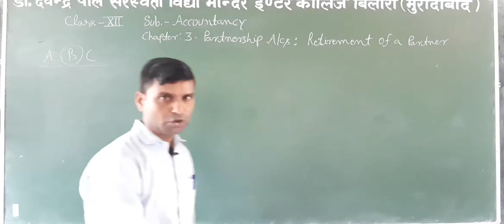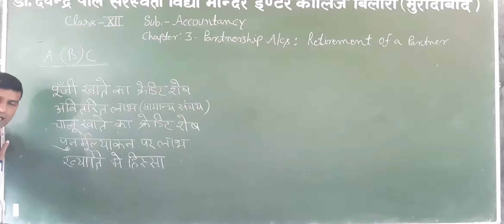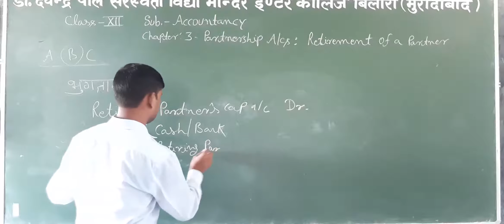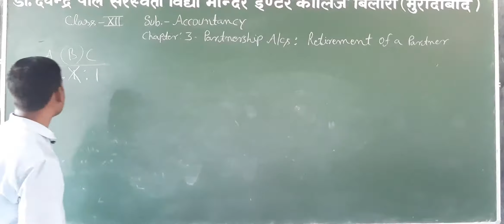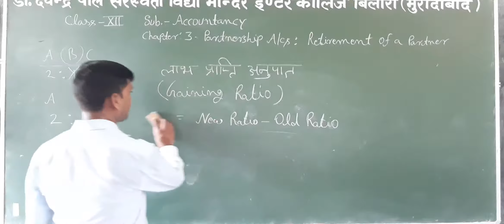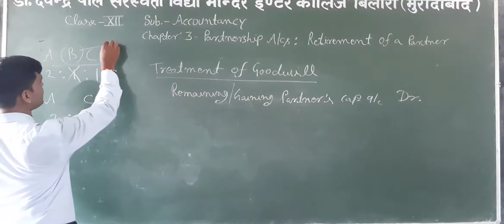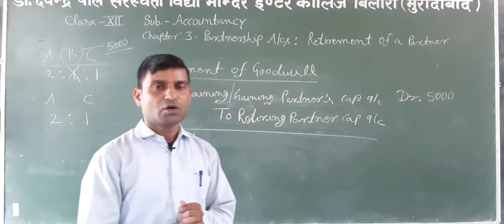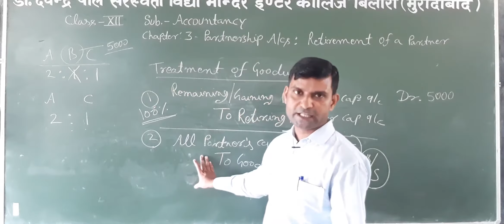Class-12th/Accountancy/Chapter-3/Partnership A/cs : Retirement of a Partner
By Ritesh Kumar